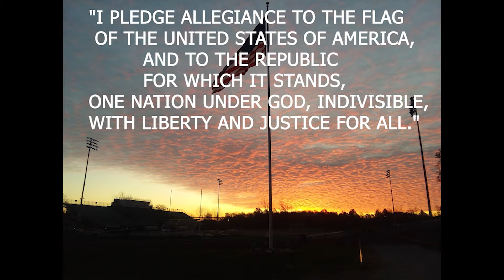05 13 2021